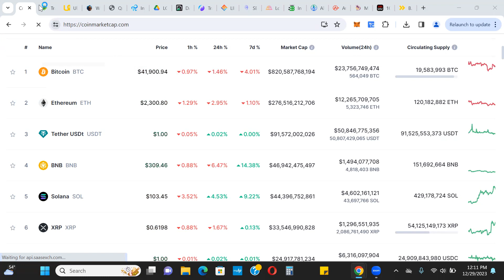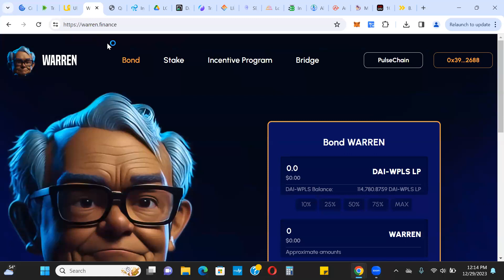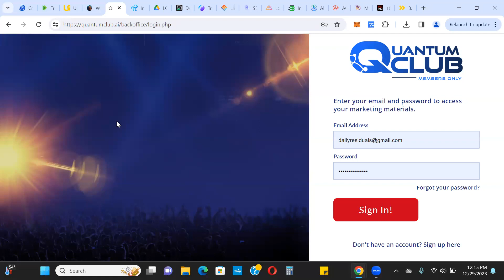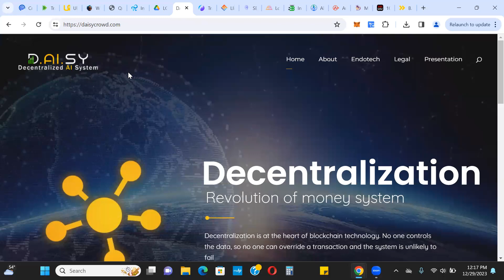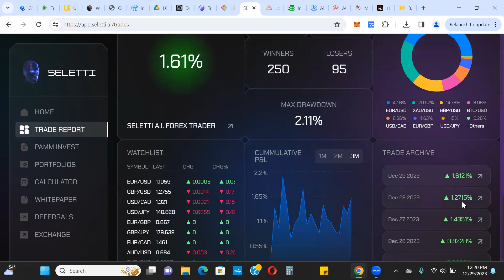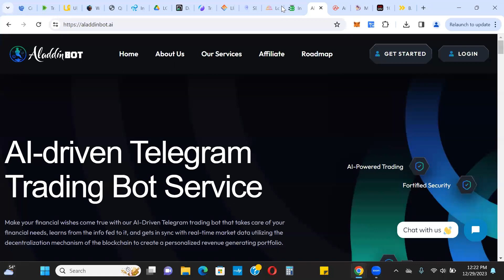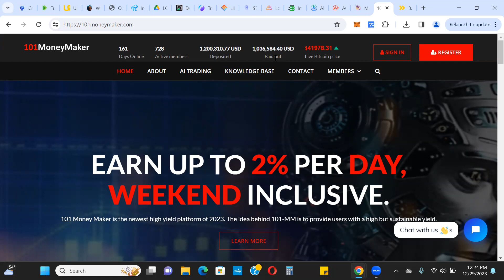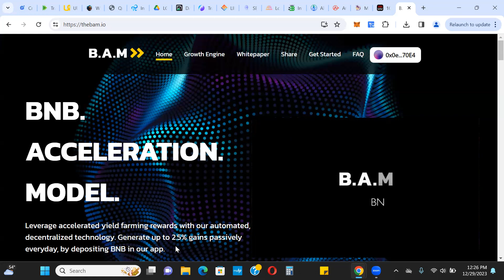PLATFORM UPDATES - LAST WEEKLY RECAP VIDEO OF 2023!!